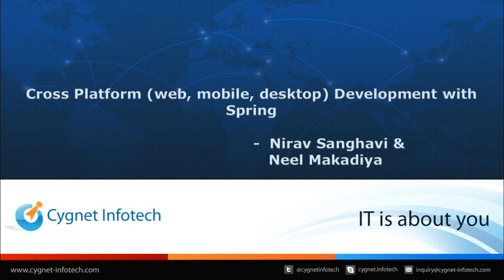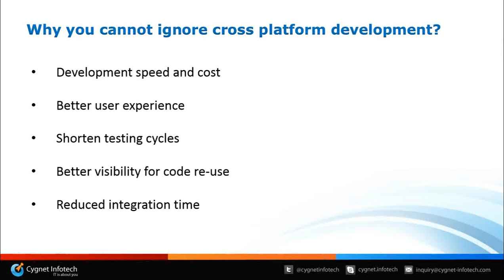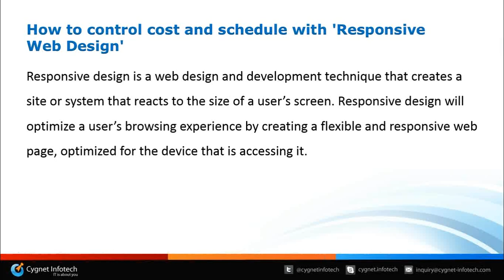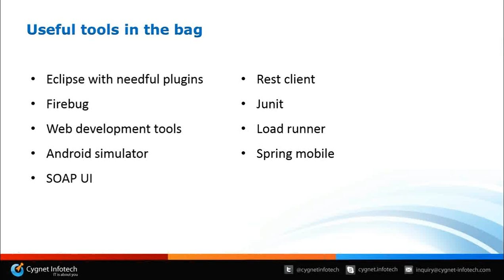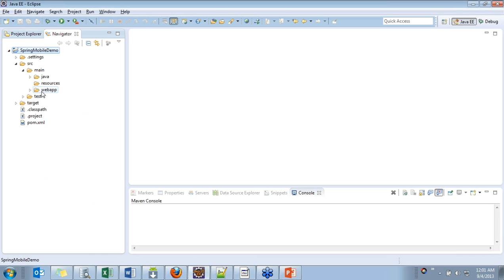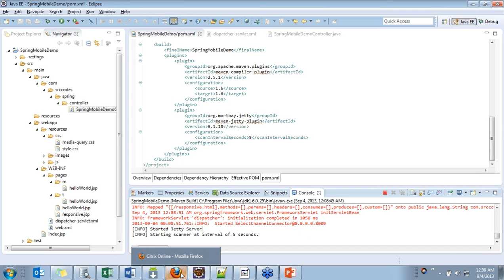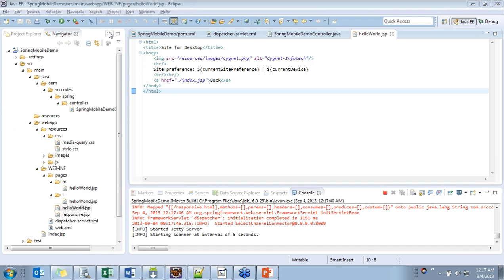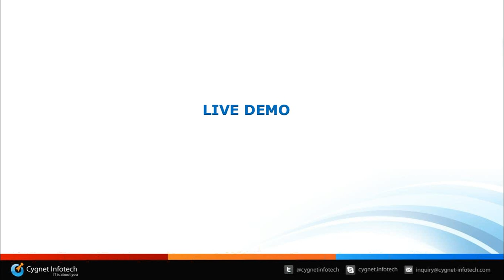Cross Platform (web, mobile, desktop) Development with Spring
Spring is undoubtedly the most popular application development framework for enterprise Java. The key benefits of Spring framework emerge from its modularity, productivity, portability and testability.

In this webinar, we will introduce you to development of cross platform applications using Spring. This will help you to understand the nuance of web, mobile and desktop application development with Spring.

Webinar Contents
   -   Why you cannot ignore cross platform development
   -   Key architectural considerations
   -   How to control cost and schedule with 'Responsive Web Design'
   -   Role of Spring MVC in cross platform development
   -   Useful tools in the bag
   -   Comparing mobile frameworks with Spring
   -   A few do's and don'ts for cross platform development
   -   A LIVE DEMO on how to build a cross platform application